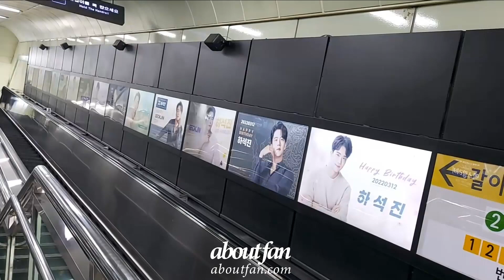220301 HaSeokjin Subway DID ads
Date : 22.03.01
Ads Product : Subway DID ads